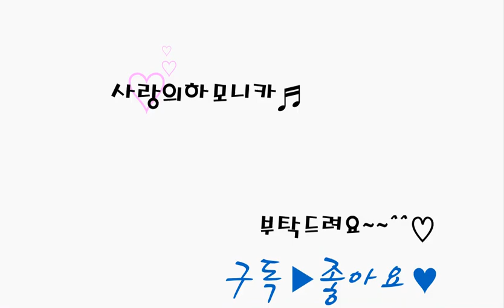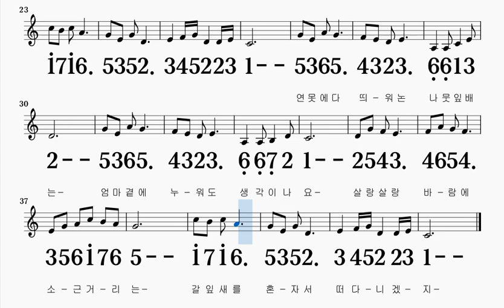나뭇잎 배 A#키 하모니카 악보 영상